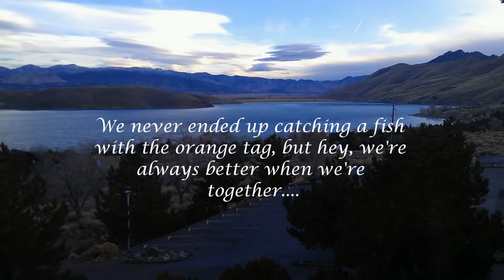We're always better when we're together